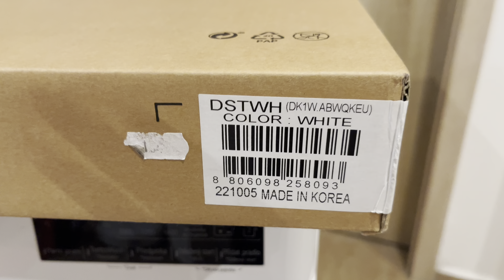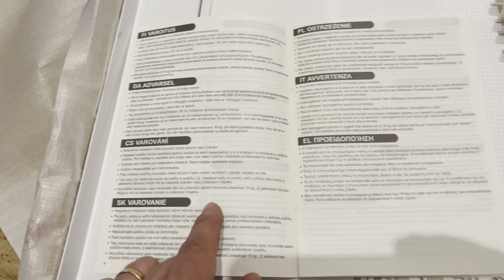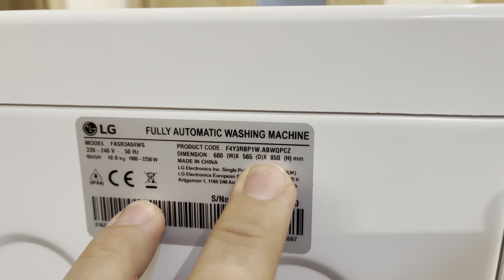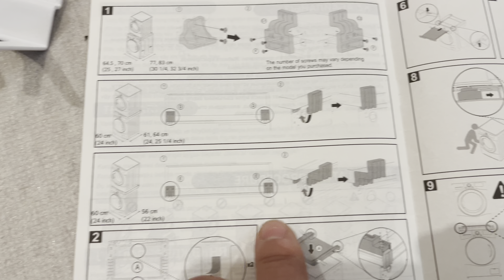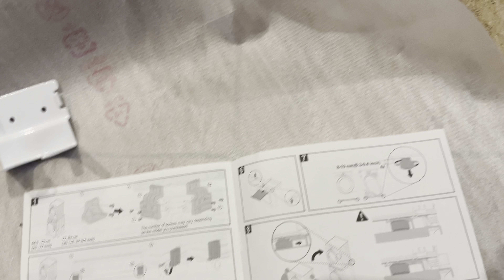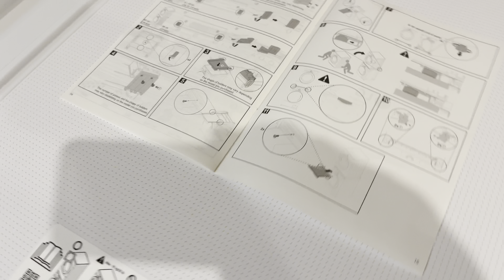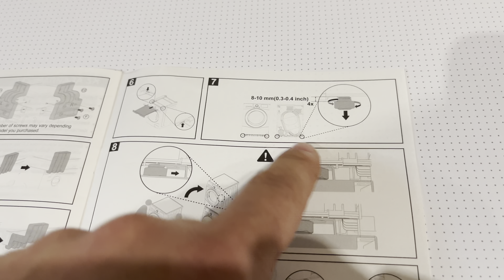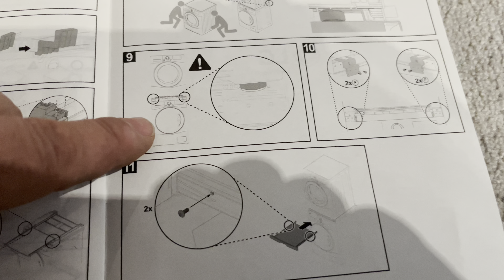LG spojovací díl mezi pračku a sušičku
Rychlá ukázka obsahu balení a následná montáž mezikusu ke spojení pračky a sušičky od LG🧑🏽‍🔧